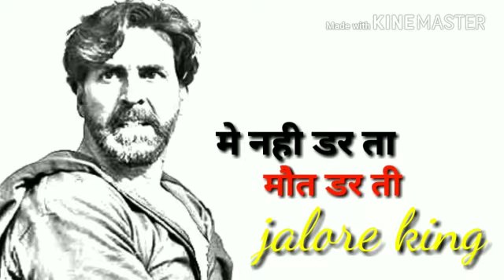Raghuveer singh nimbla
King of jalore